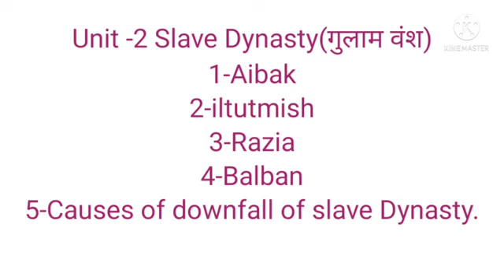BA 2 Year History Syllabus by Sonia Choudhary